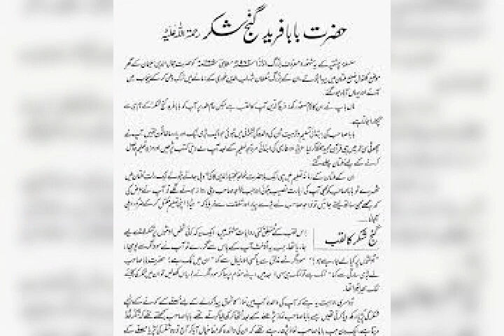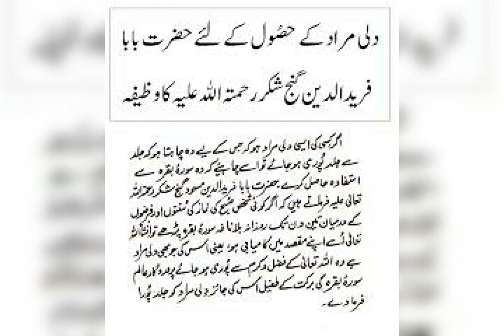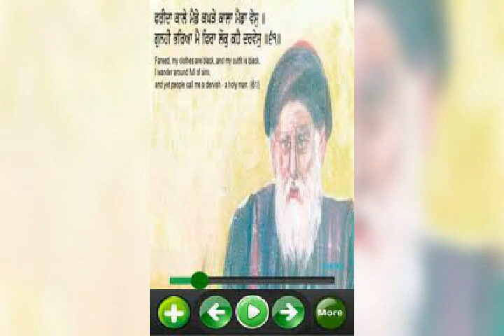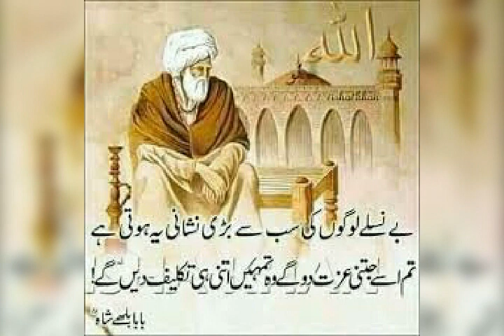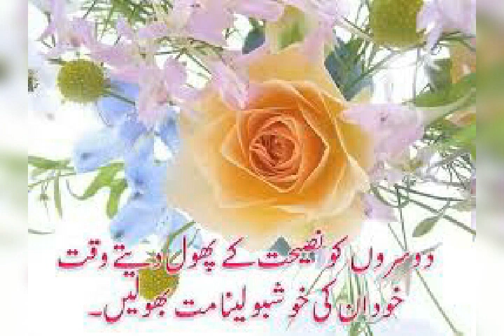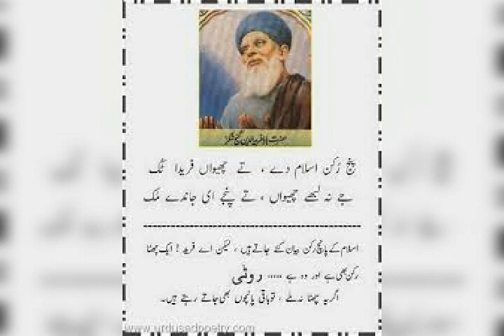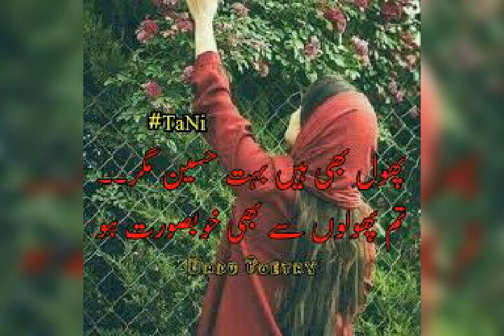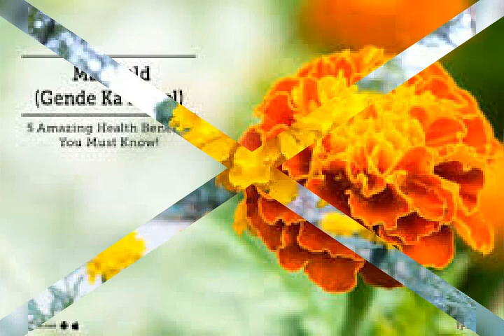Turia turia ja fareeda